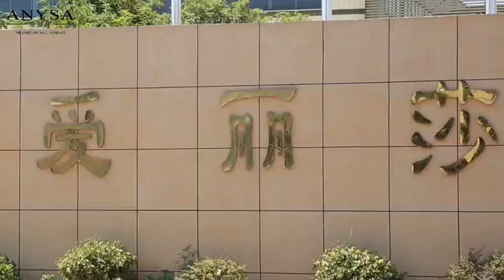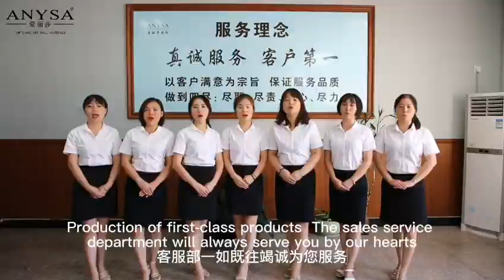Zhejiang Anysa Environmental Science and Technology Corp.company profile